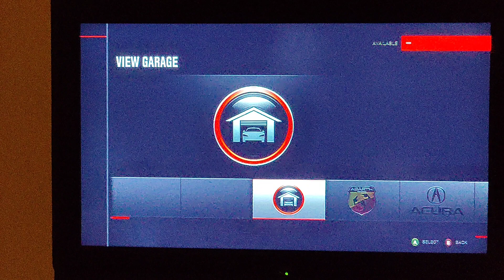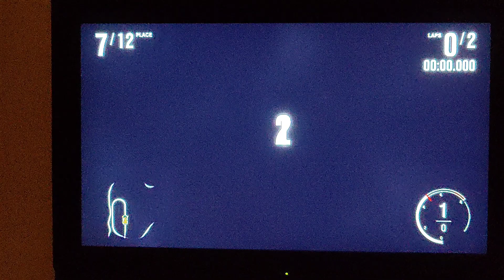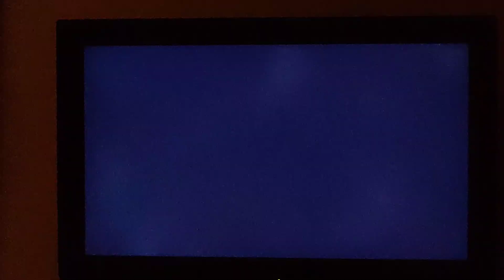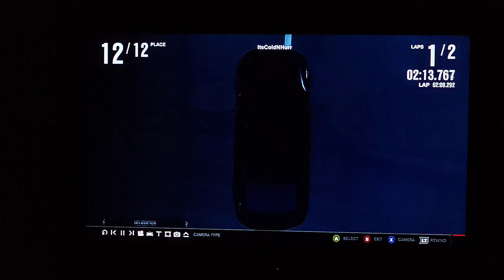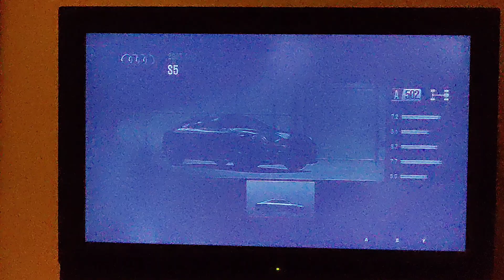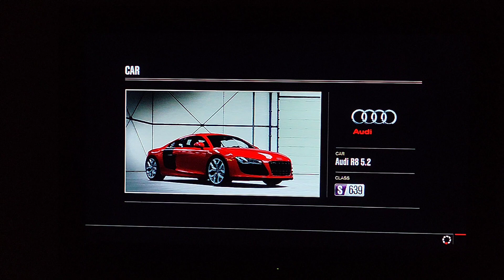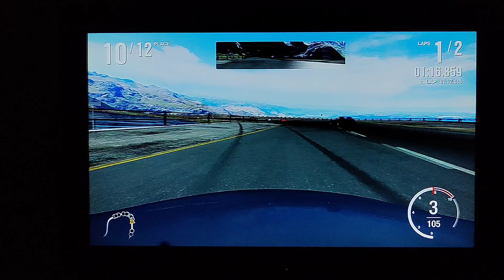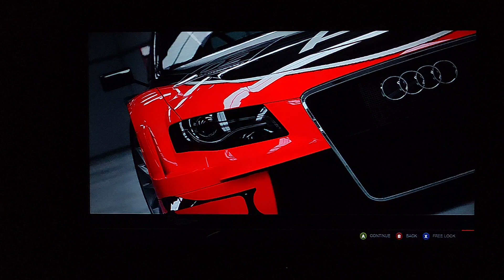November 7, 2022